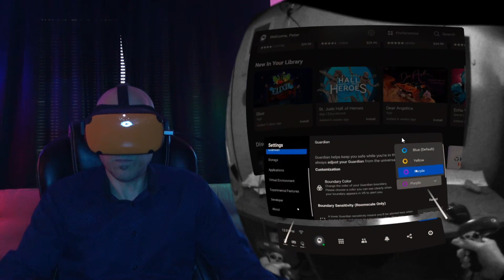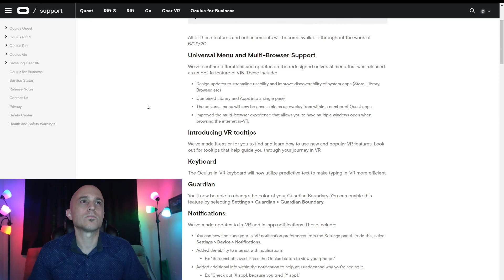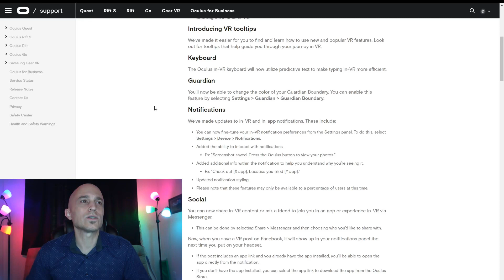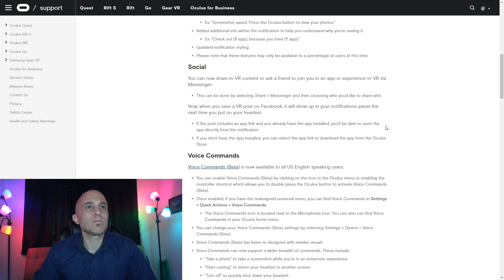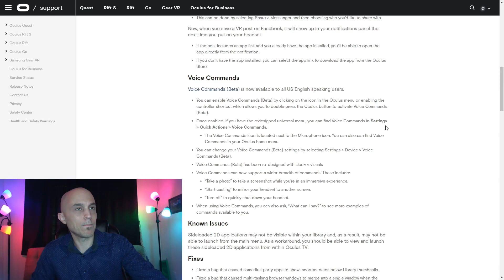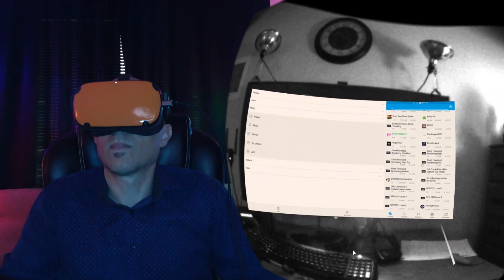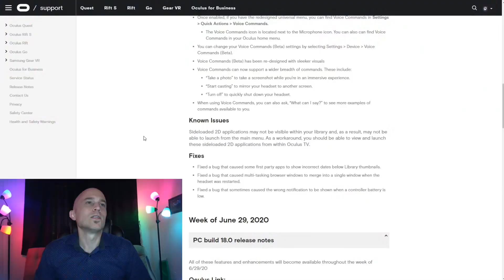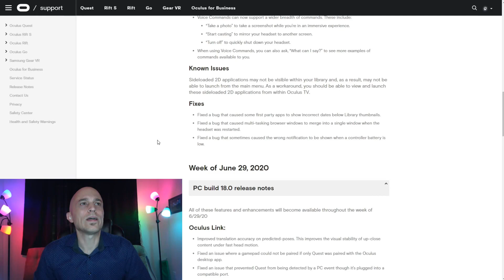Oculus Quest FIRMWARE 18.0 - What You NEED To Know!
The coolest feature for sure is that you can now change the color of your boundary.  Another cool feature I like is being able to UNINSTALL sideloaded apps directly from UNKNOWN SOURCES.  I couldn't get voice commands to work at all though.  How about you?